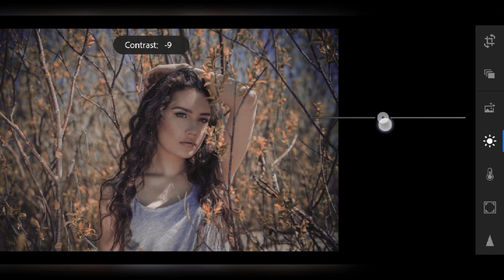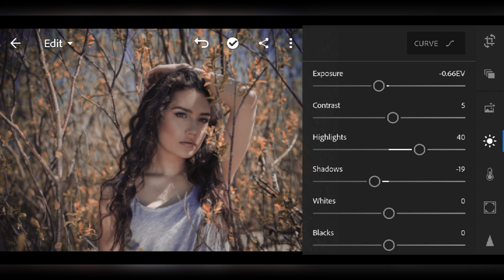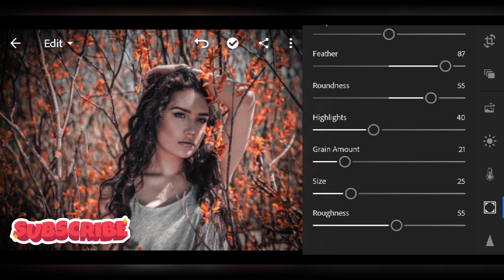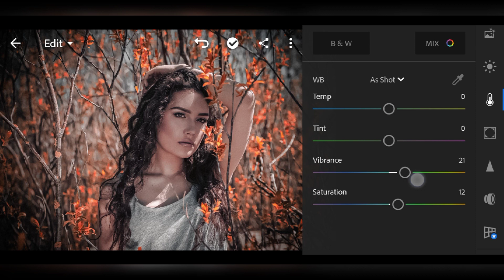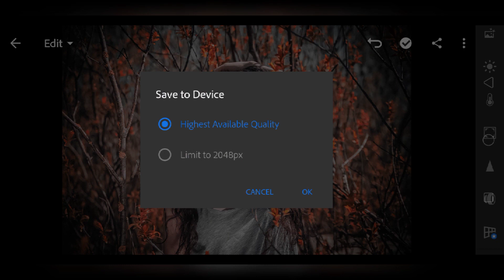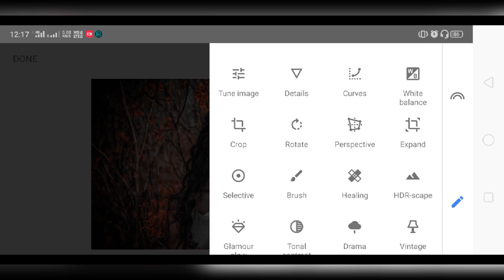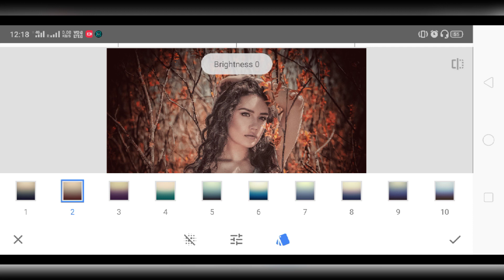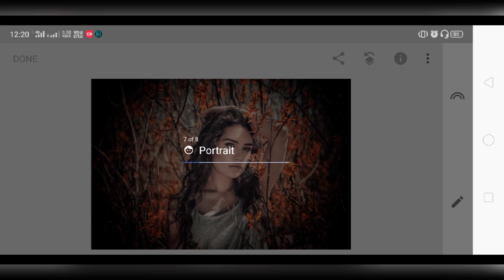Faded Glow Lightroom snapseed photo Editing Video Tutorial [ Photo Edit ]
Topic - Mobile Photo Editing

Faded Glow Lightroom snapseed photo Editing Video Tutorial